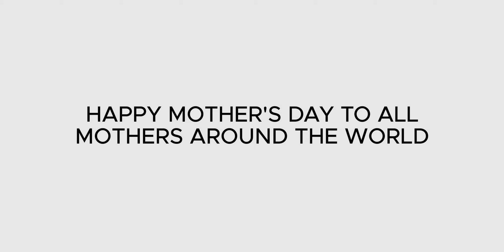Selamat Hari Ibu (Happy Mothers Day to all mothers around the world)